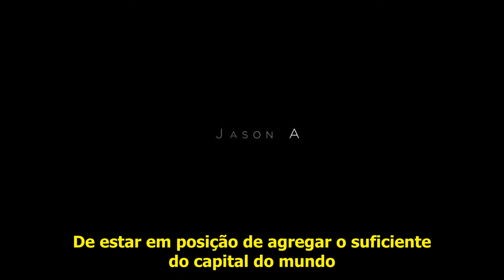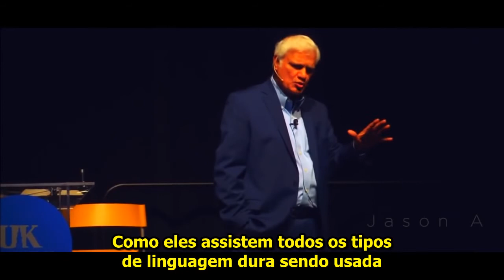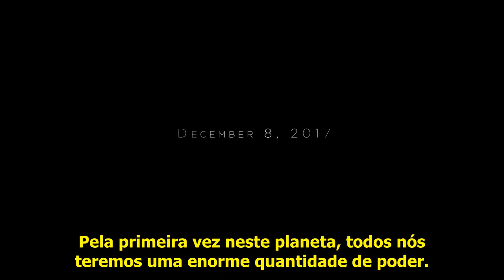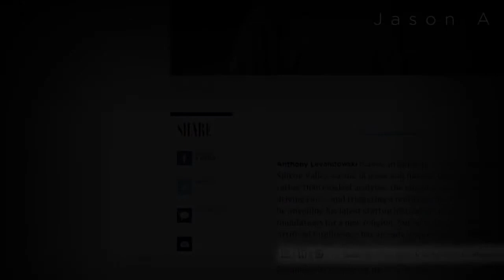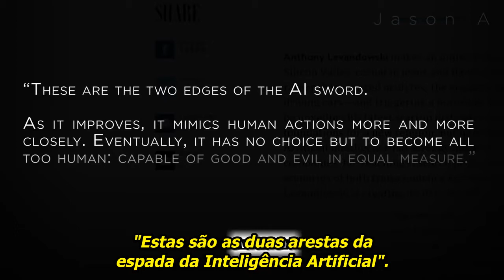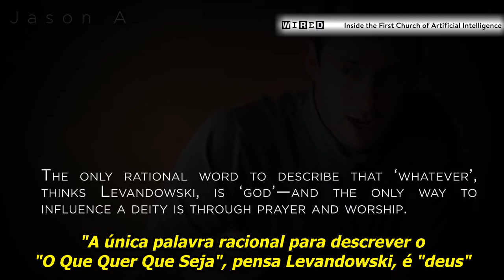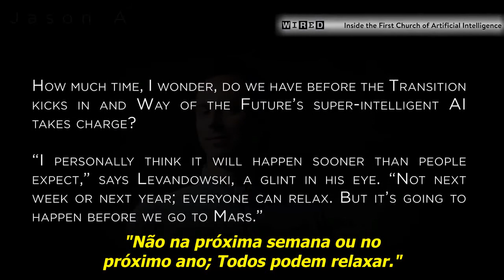Isso Vai Mudar Tudo o Que Você Sabe!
Se você é crente, veja para ver se não está manifestando os sintomas dessa programação tecnológica sem perceber e aprenda a filtrar e usar a ferramenta apenas para a glória do Senhor.

Até onde a tecnologia está a nosso favor?
A tecnologia nos faz como deuses ou como robôs programados?

Seria Apocalipse 13:15 uma referência à um robô AI (Inteligência Artificial)? Vivemos em tempos perturbadores. "Arrependei-vos e crede no Evangelho, pois o Reino está próximo."

"Foi-lhe concedido também dar fôlego à imagem da besta, para que a imagem da besta falasse, e fizesse que fossem mortos todos os que não adorassem a imagem da besta."

Publicado em 17 de dez de 2017

VEJA ISTO E CONHEÇA A VERDADE!
Declarações chocantes feitas por celebridades.
Executivo do Facebook, Chamath Palihapitiya, Hollywood Jim Carrey, Ravi Zacharias.